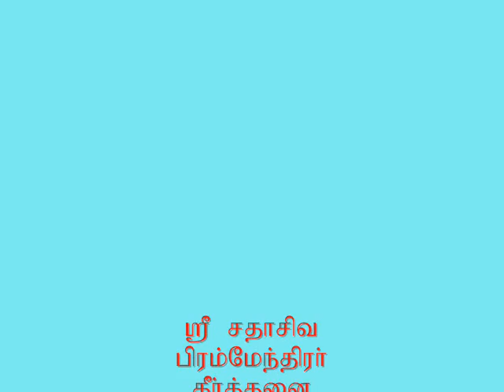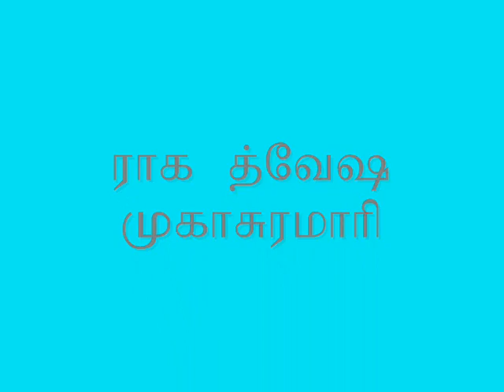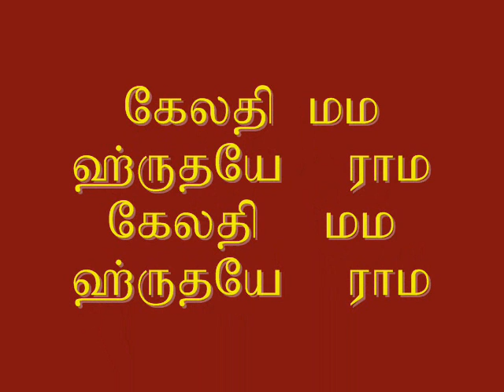My Experiments with Mouthorgan-Sri sadasiva Brammendirar-keerthanai-kelathi Mama Irudaye.raama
உள்ளத்தில் ஸ்ரீ ராமபிரானை இருத்துவாய்
உயர்ந்ததோர் நிலையை அடைவாய்-ஸ்ரீ சதாசிவ பிரம்மேந்திர ஸ்வாமிகள்